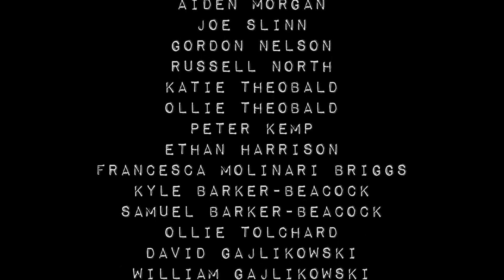Best short film Ready or Not PG version 2018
Hide and seek is a fun game until you replace it with some scared adults and a mad man in a scary mask holding a sledgehammer.

Ready or Not is a short horror film made with £30, a good idea, some awesome music and a group of friends this version was watered down and made so the young kids in the film could see what they had done.